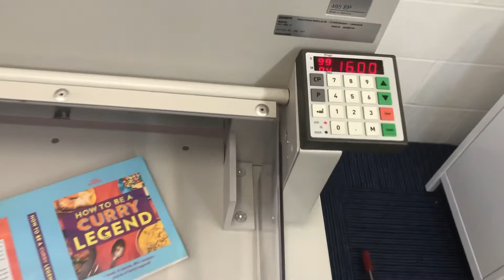EBA 485EP Programmatic Guillotine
Great condition EBA-485EP Programmatic Guillotine with 99 programmes and 99 steps available For Sale.
Complete with spare blade, original tool kit and blade change accessories.
Direct from a London accountancy in-plant print shop. This Guillotine really is in great condition.

Now with 99 programmes with 99 steps per programme.

Guillotine with a cutting length of 47,5 cm, electro-mechanical blade drive and manual spindle clamping system. Very favourable price/performance ratio. Safety tested by major independent safety laboratories and manufactured under the European "CE"-standards. Complete with stand and storage shelf under the machine.

Powered backgauge
Two side lays each on front and rear tables
Solid steel blade carrier
Solid blade guides
Easy blade changing from front of the machine
Transparent safety guards on front and rear tables
Programmable "EP" backgauge with control module for 99 programs with 99 steps in each program (up to 9 repeat cuts can be integrated as one single step)
LED optical cutting line
Memory key for repeat cuts
Electronic hand wheel for manual backgauge positioning with infinitely variable speed control
"SET"function key for reference meansurement